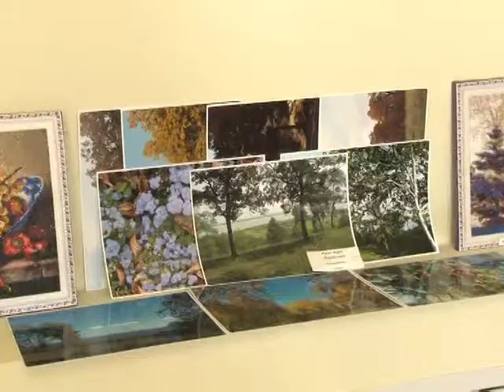Телеканал Амурск - Творчество людей с ограниченными возможностями.